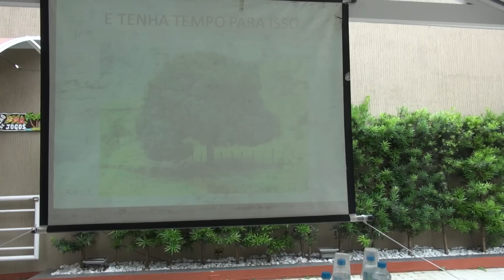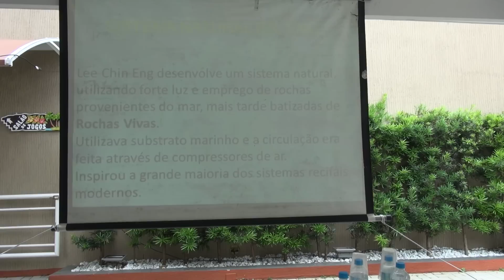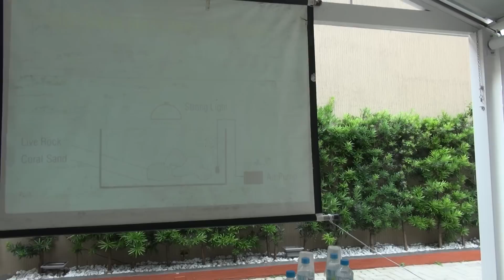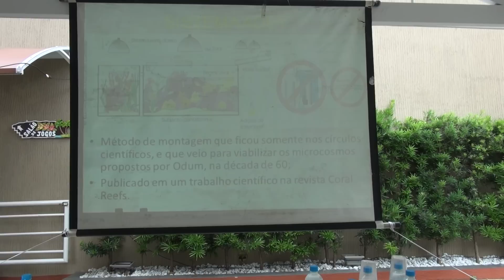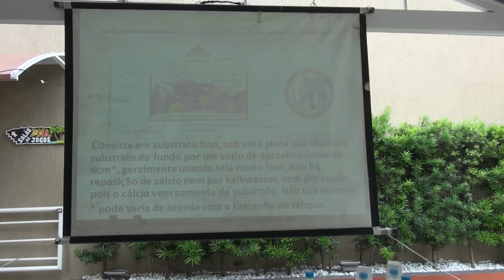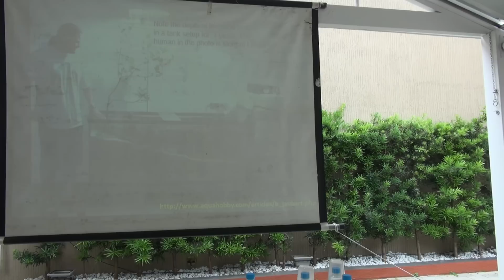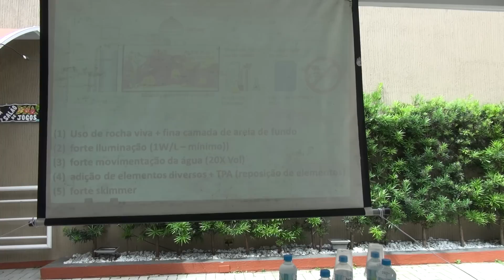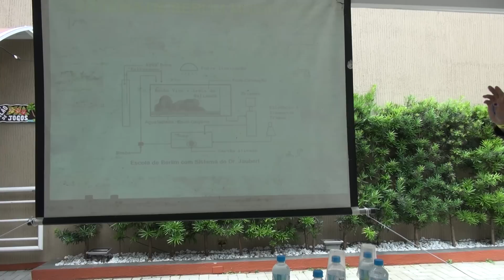Palestra Alberto Bacelar - Controle de Algas no Aquario Marinho - 1 Conferencia de Aquarismo